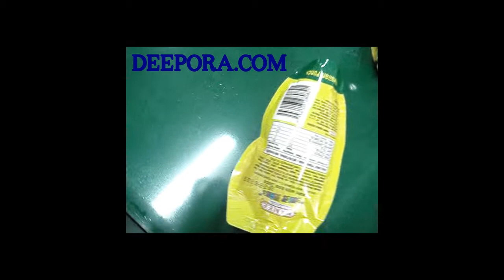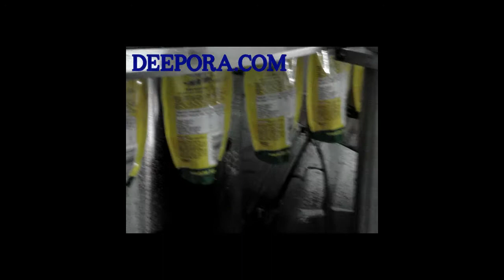PET tea beverage filling machine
Tea filling equipment can be divided into: green tea beverage filling machine, black tea beverage filling machine, milk tea beverage filling machine.
These tea machines are widely used in China.
Deepora packaging machinery is a manufacturer of high quality filling equipment in China.
Tea beverage filling machine automatic cleaning, filling and sealing, equipment digestion and absorption of German technology.
The filling mechanism of tea beverage is precise and aseptic, and thermostat system is added. Some parts can be replaced to heat PET bottle, which can meet the requirements of hot filling technology of juice and tea beverage. The tea beverage filling machine has advanced technology, small footprint and compact structure, and is suitable for filling non-carbonated beverage in various PET bottles.
Vinegar can also be used for cleaning, filling and sealing at room temperature or hot filling.
The tea beverage filling machine is the advanced beverage filling machine equipment.